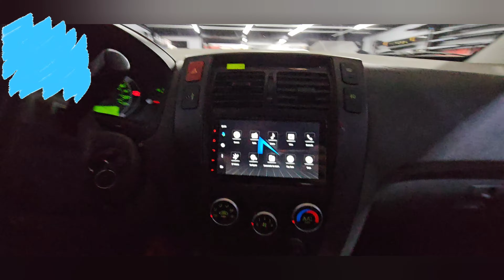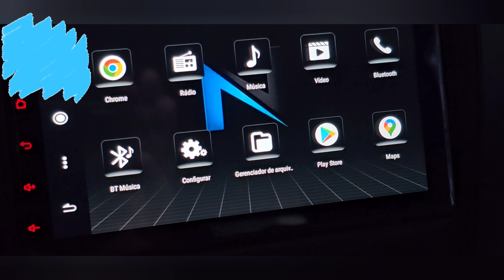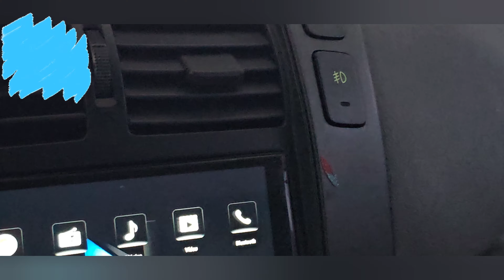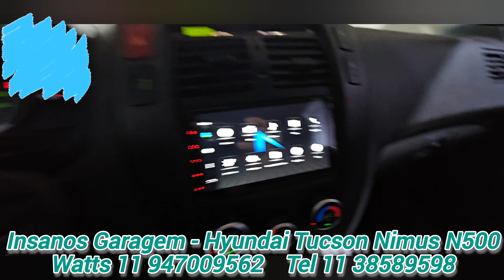Tucson Central Multimídia Nimus N500, IPS, DSP, Bluetooth, Netflix, Spotify, Carplay e Android Auto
Hyundai Tucson Central Multimídia Nimus N500 AHD, IPS, DSP, Tela AHD, GPS Off-line, Bluetooth, Netflix, Spotify, Carplay e Android Auto, Multitela, Quad Core 1.3HZ